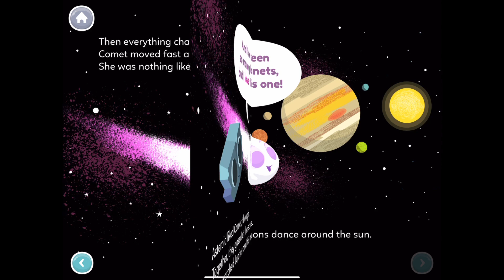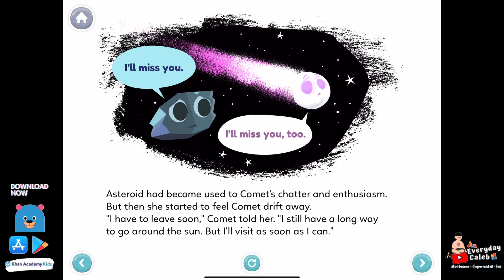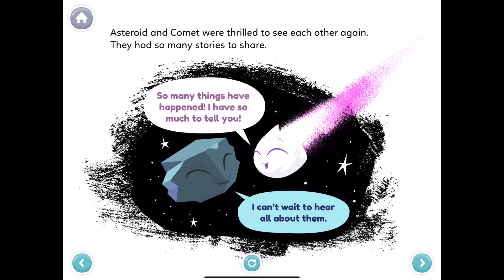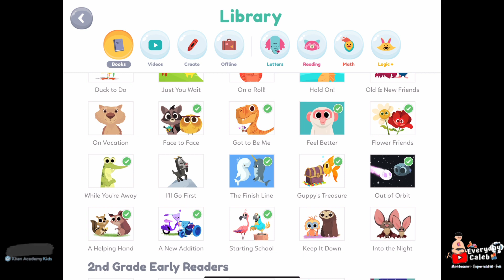Khan Academy Kids | Story Books: Out of Orbit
This video features Hope reading a story on the app, Out of Orbit.

Khan Academy Kids by Khan academy is a free, fun, educational program with thousands of activities and books that will inspire a lifetime of learning and discovery for children
ages 2-8. Hope starts using is app alongside Montessori Preschool by Edoki Academy as part as his daily 60 minutes screen-time activity.

Hope shows us the features of his favourite learning app. He can practice his reading skills, spelling and writing words too!

A fun, engaging app suitable for preschoolers to explore more than hundreds of activities that develop key skills in math, reading, phonic, writing, social-emotional development and more.

This app is completely ads-free and no subscription needed.